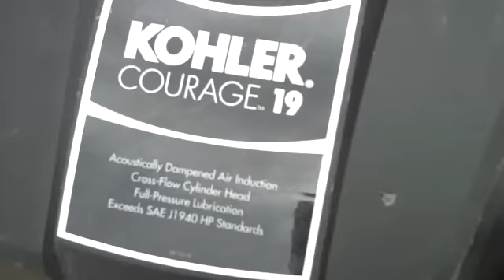Toro Walk Around